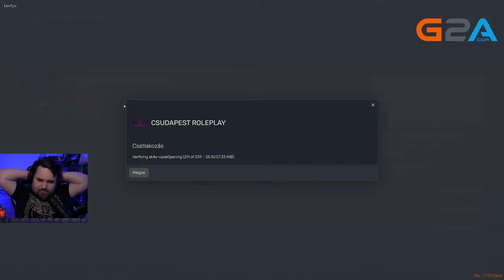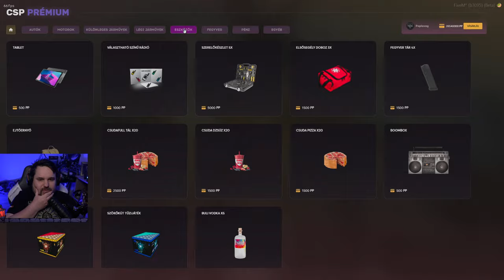Randi Ramival! | GTA V RP | 33 .rész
Levelet küldenél?

gtavrp fivem A videó szponzorációt tartalmazott.